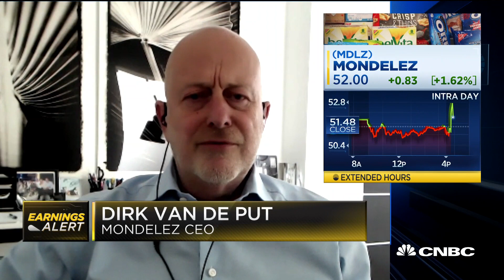Mondelez CEO on snacking trends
Dirk Van De Put, Mondelez CEO, joins "Closing Bell" to talk about the company's first quarter earnings and revenue.